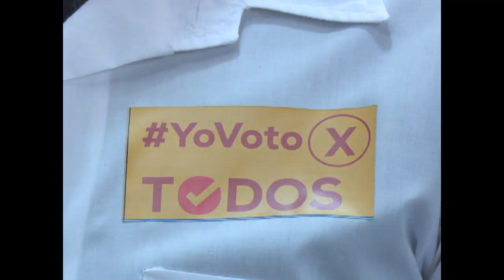Visitan candidatos a diputados al Parlamento cubano instituciones educativas de Cienfuegos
Los diputados al Parlamento cubano por el municipio de Cienfuegos continúan su programa de recorridos por los consejos populares. La visita a centros educativos ocupó la agenda de trabajo en una de estas jornadas.